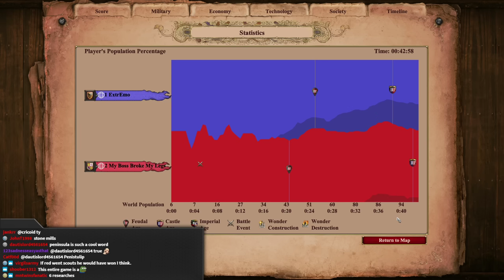Low Elo Legends #8 Nomad is HARD!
One guy lost his legs at his workplace. The other listens to My Chemical Romance on repeat. They BOTH play nomad, and this is their story. Hidden Cup 3 is March 19th-22nd... Will you be there!?